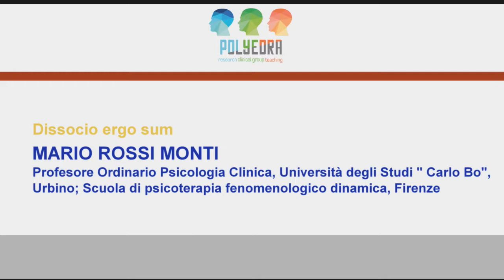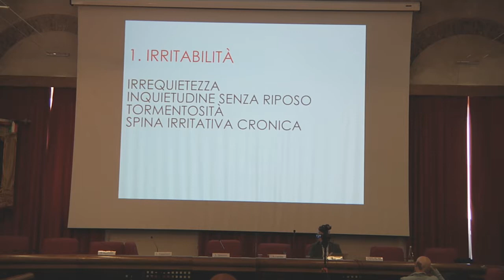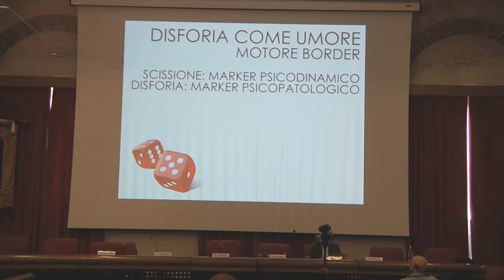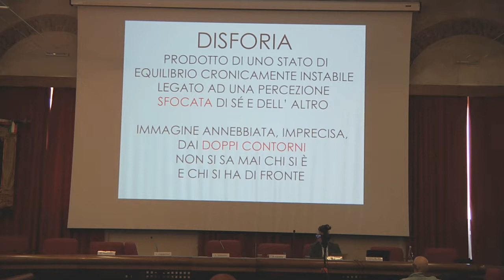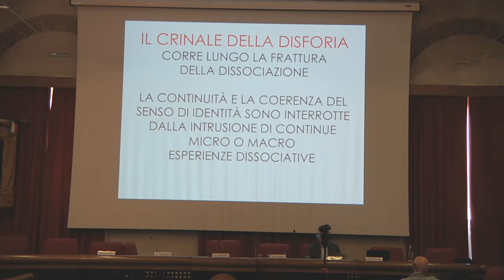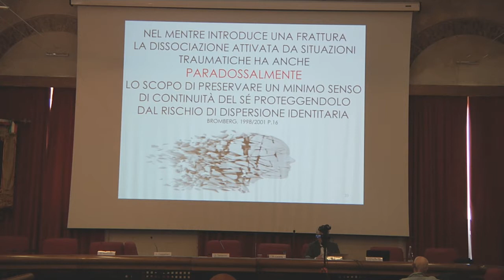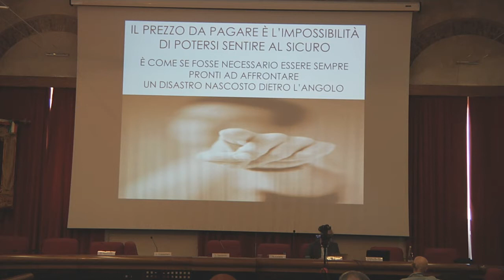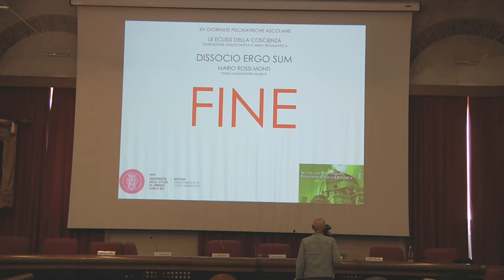MARIO ROSSI MONTI - Dissocio ergo sum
Relazione all'interno del convegno "Le Eclissi della Coscienza. Dimensione Dissociativa e Area Traumatica" nell'ambito delle " GIORNATE PSICHIATRICHE ASCOLANE"  XV edizione svoltesi ad
Ascoli Piceno  i giorni 11/12 maggio  2017